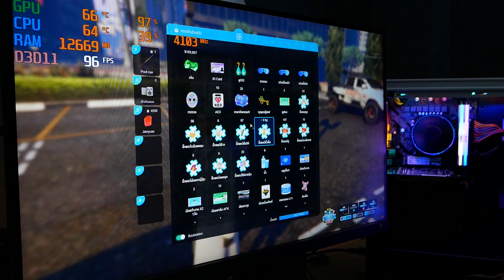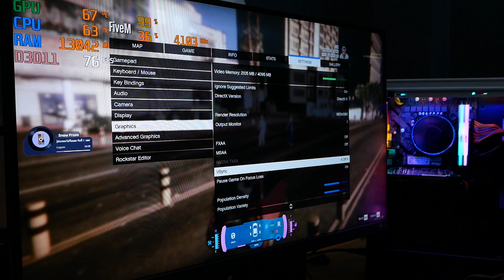จัดสเปคคอมเล่น GtaV Fivem งบ 19000 เล่นลื่นสตรีมได้ i3-12100F GTX1650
รายละเอียดสเปคคอม 9031
🔥CPU INTEL CORE I3-12100F LGA 1700-
🔥  MAINBOARD (1700) ASROCK H610M-HVS/M.2 R2.0 DDR4 -
🔥VGA ZOTAC GEFORCE GTX 1650 AMP CORE - 4GB GDDR6
🔥 RAM DDR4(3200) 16GB (8GBX2) ADATA D50 XPG RGB WHITE
🔥  256 GB SSD M.2 PCIe PNY
🔥Power Supply (FULL) 650W
🔥  ATX CASE (NP) ITSONAS TOWER RGB TG (WHITE) เลือกได้
ราคา 19XXX